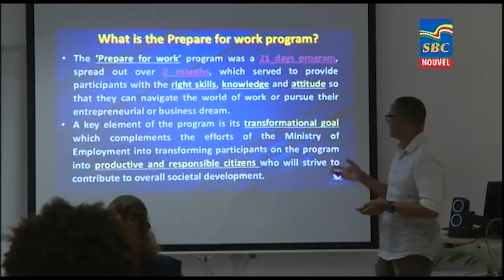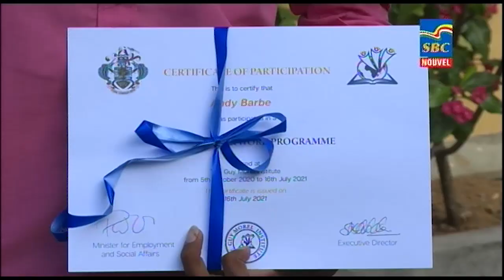8 p.m News 18-07-2021